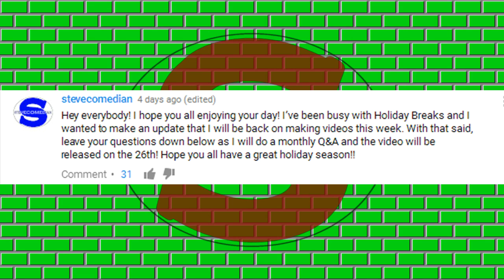IMPORTANT CHANNEL UPDATE! This Month's Q&A, and More!!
This video is about some important updates and announcements regarding what the future holds for next year. You may also drop your questions for December Q&A, which will be releasing this Sunday, and new gaming channel.
This is a very important video for those viewers and subscribers watching! There are some speculations that's happening on YouTube.